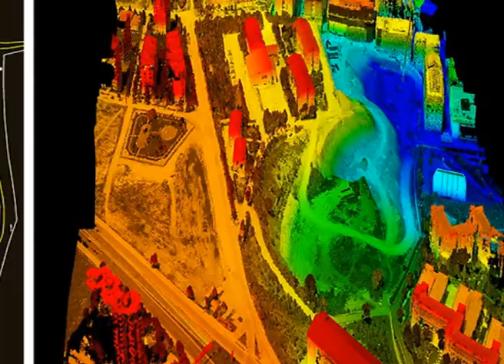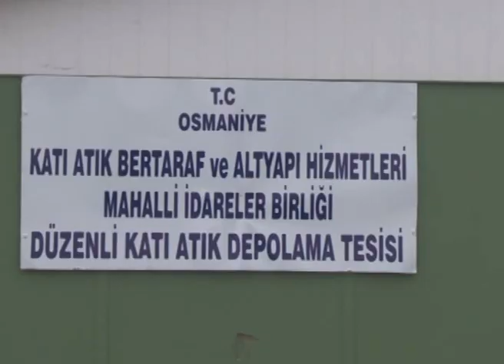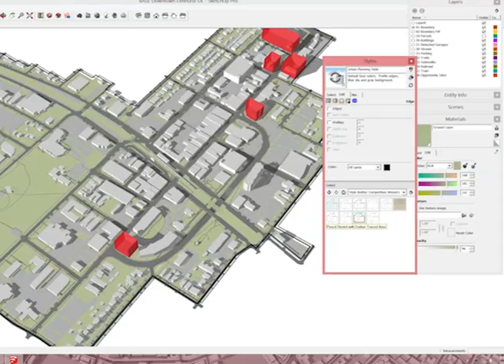Osmaniye Belediyesi Tanıtım Filmi